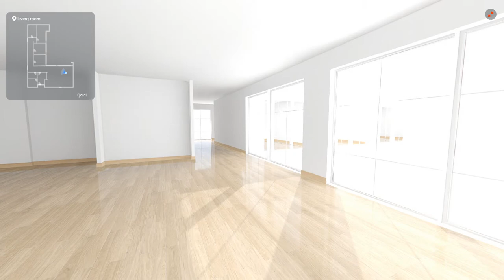360 view Apartament - Living Room and Kitchen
Welcome!
360 view Apartament - Living Room and Kitchen

inbox

(Note: By using a copyrighted work without the appropriate permission, you
else's copyright may be subject to legal action.)